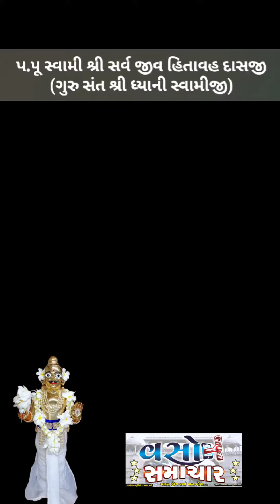ટપાલનો થેલો...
આજની વાત : ટપાલનો થેલો.૧/૪/૨૨, શુક્રવાર.

પ.પૂ સ્વામી શ્રી સર્વ જીવ હિતાવહ દાસજી
(ગુરુ સંત શ્રી ધ્યાની સ્વામીજી)